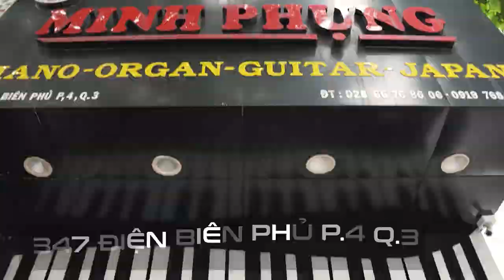KHÁM PHÁ HỆ THỐNG PHÍM ĐÀN CỦA KURTZMAN P215 || CÔNG NGHỆ MÔ PHỎNG BÚA ĐÀN TRÊN PIANO CƠ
Trong video ngày hôm nay các bạn hãy cùng Minh Phụng Music đi tìm hiểu sâu hơn về công nghệ bên trong phím đàn KURTZMAN P215 sẽ như thế nào nhé!

* 4 CẤP ĐỘ CẢM ỨNG LỰC
* 162 POLYPHONY
* 128 âm thanh chất lượng cao bao gồm âm thanh đại dương cầm acoustic đặc biệt và các âm sắc khác như Guitar, Harpsichord, Strings, Organ, Pad, v.v…

😍 Hệ thống cửa hàng:
Showroom 1 : 347 ĐIỆN BIÊN PHỦ, PHƯỜNG 4, QUẬN 3, TPHCM
Showroom 2 : 98 BÀNH VĂN TRÂN, PHƯỜNG 7, TÂN BÌNH, TPHCM
Showroom 3: 56/7 TÂN THỚI NHẤT 17 PHƯỜNG TÂN THỚI NHẤT QUẬN 12

🍿 Link Facebook :
Fanpage : minhphungmusic